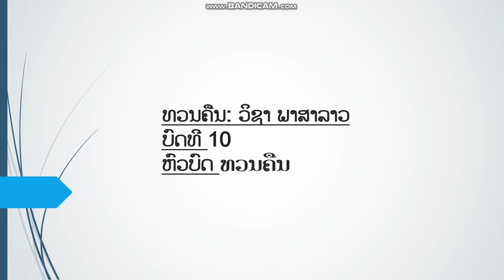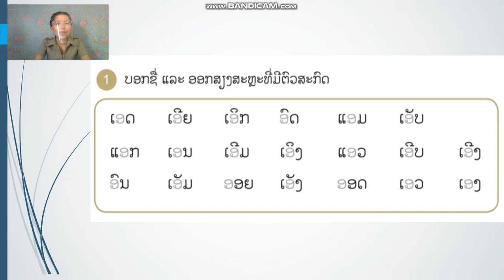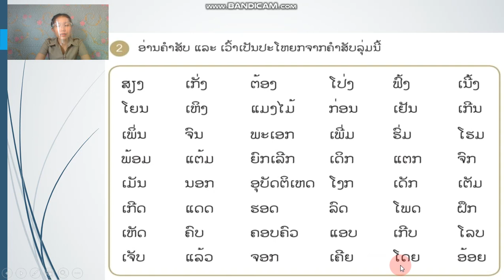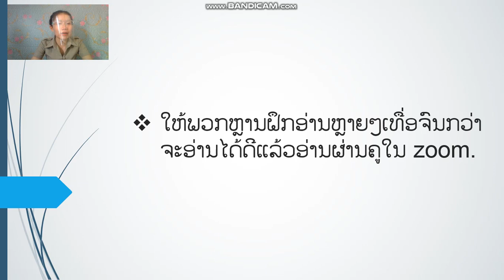ພາສາລາວ ປ2 ວັນທີ 11 ດ 6